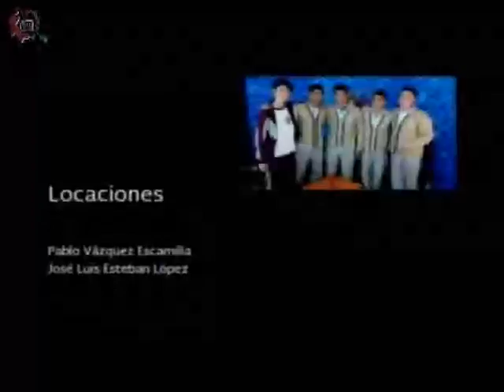20160215-CE1516/Nuestros alumnos/Ganador Olimpiada de Ajedrez -EST 106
Nuestros alumnos. Ganador Olimpiada de Ajedrez. EST 106. Invitados: Diego Baltazar, Raymundo Pérez. Conduce: Estrella Sánchez. Fecha de emisión: 15 de febrero de 2016. Este y otros programas los puedes ver